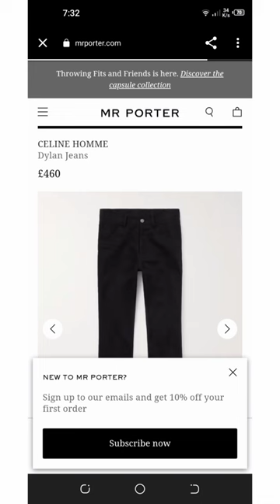let's calculate Kim Taehyung outfit cost